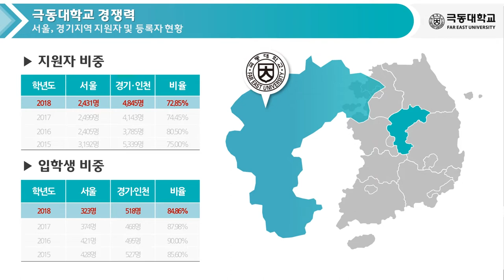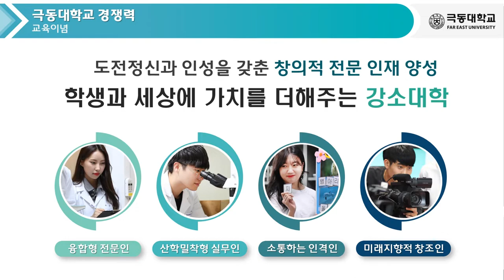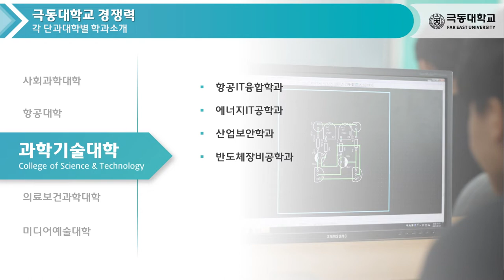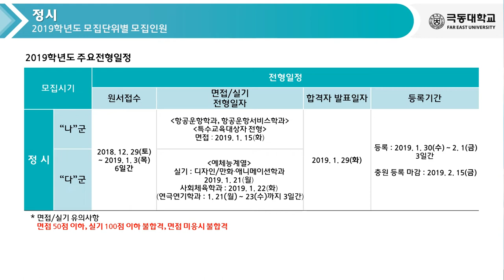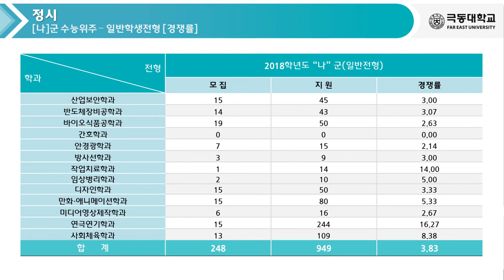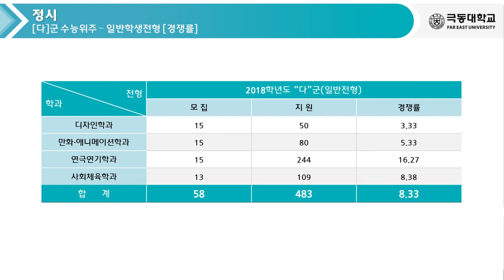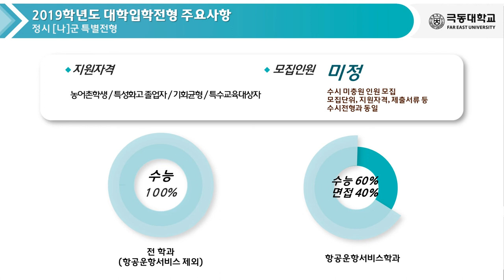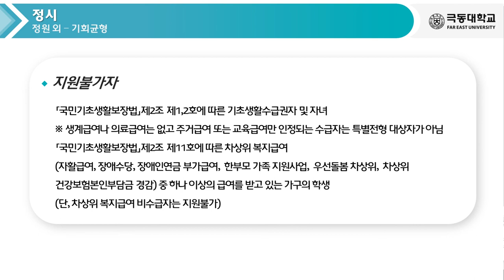[하이틴TV] 극동대학교 - 2019학년도 정시모집안내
학생과 세상에 가치를 더해주는 강소대학!
극동대학교의 2019학년도 정시 입학 전형 안내입니다.